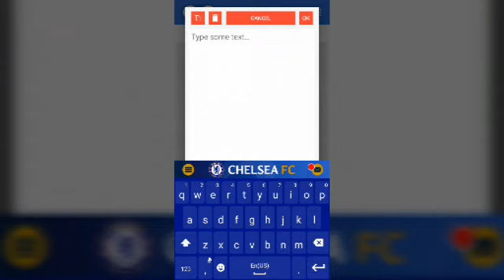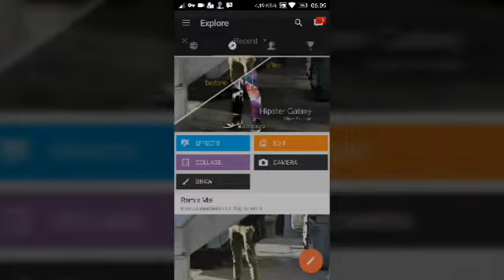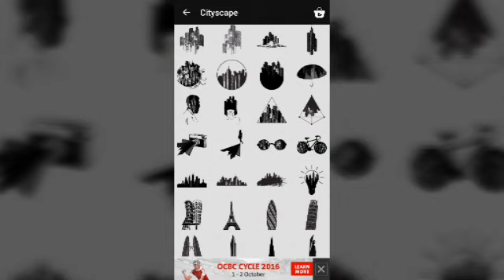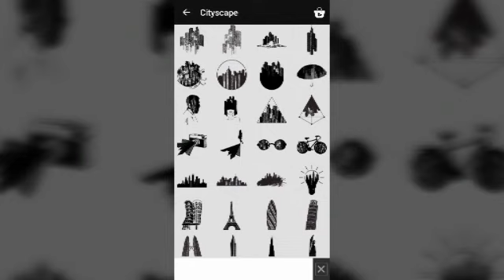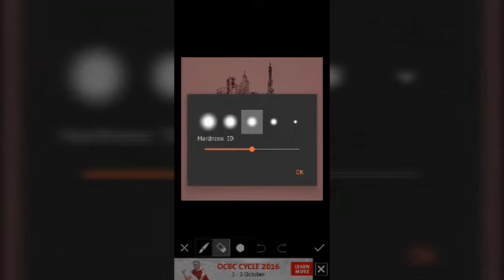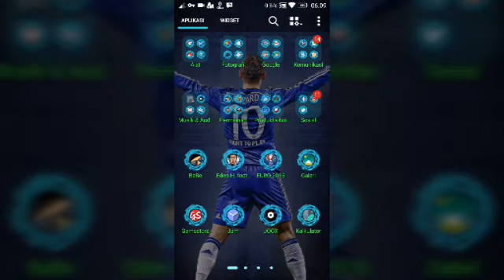Tutorial 3D Name Art - Picsart + PixelLab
Bagaimana tutorial membuat name art?  Berikut adalah video buat pemula,aplikasi yang dibutuhkan adalah pixellab dan picsart  pasti kamu langsung bisa deh, Dijamin!!